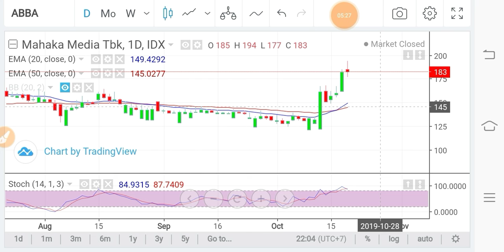Saham Mahaka Media Berpotensi Naik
PT Mahaka Media Tbk dengan tagline “Beyond Media Creation”, merupakan perusahaan media multiplatform yang membuat, menjual, mengumpulkan dan mendistribusikan konten-konten komunitas melalui semua platform yang dibutuhkan konsumen. Wikipedia
Harga saham: ABBA (IDX) Rp 183,00 +1,00 (+0,55%)
18 Okt 16.14 WIB - Penafian
Pendiri: Erick Thohir

Sumber: wikipedia
Semoga manfaat dan terimakasih

Salam investasi